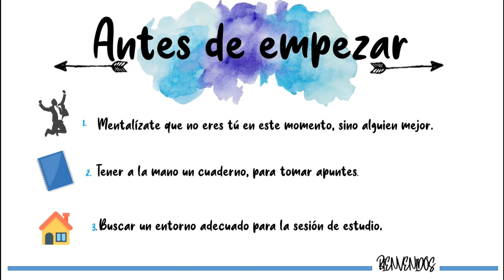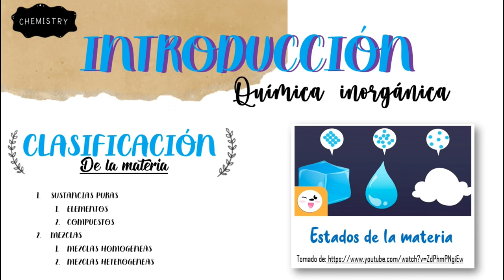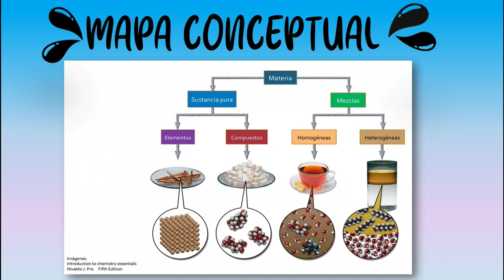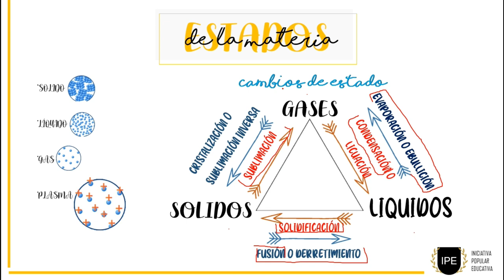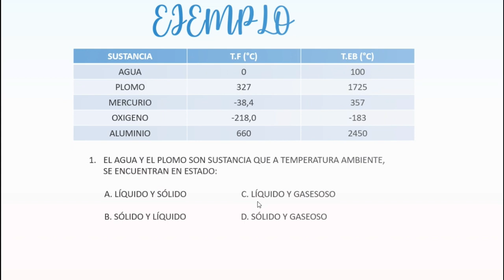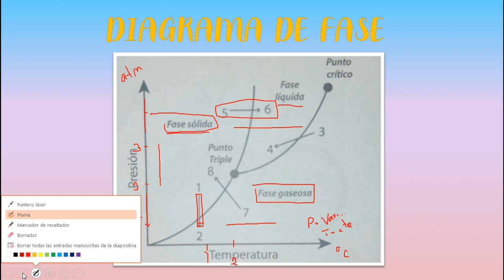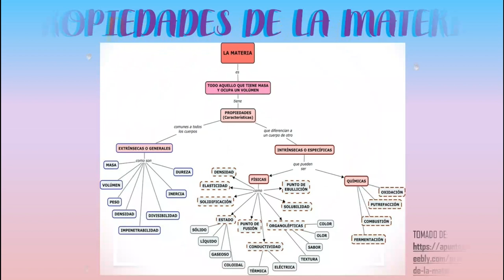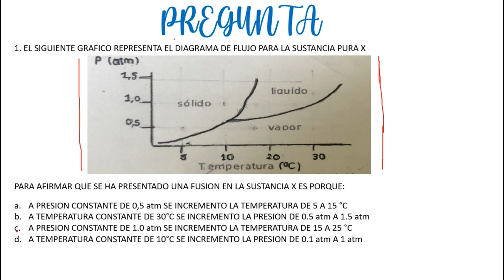INTRODUCCION QUIMICA INORGANICA - (PREPARACION EXAMEN UNIVERSIDAD NACIONAL)